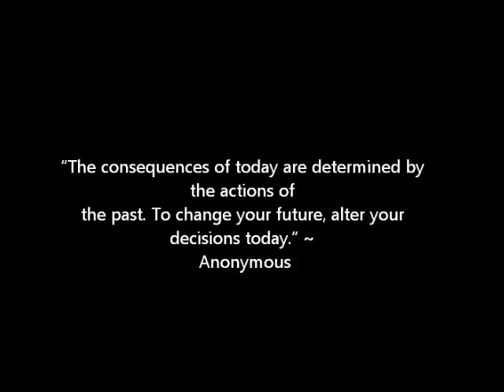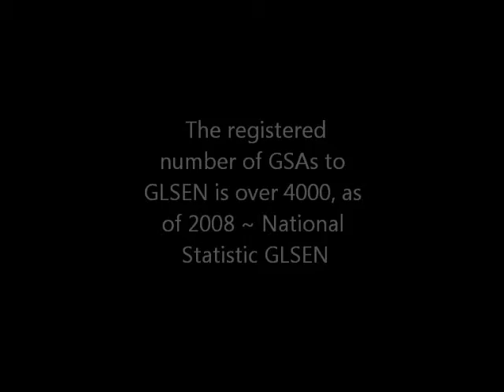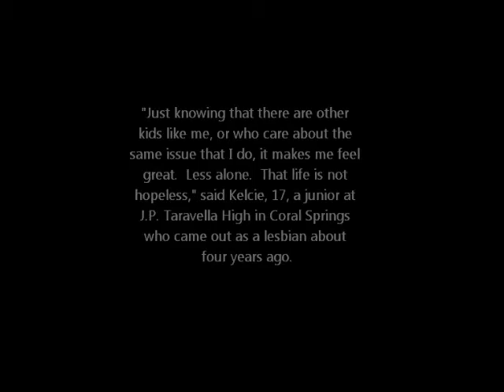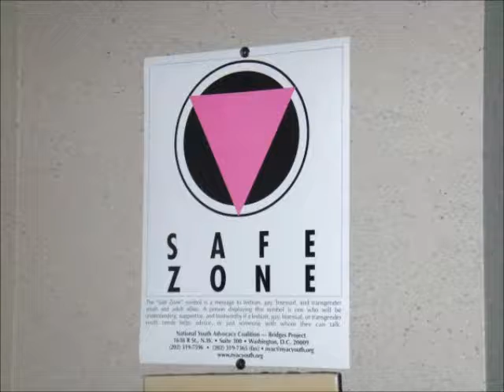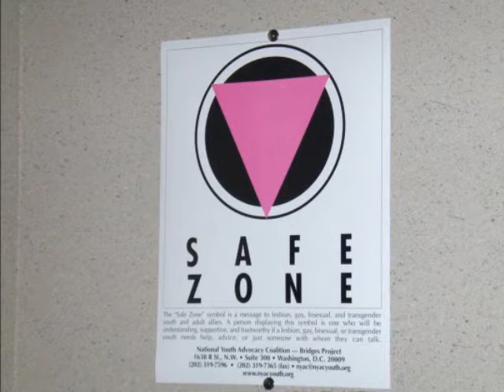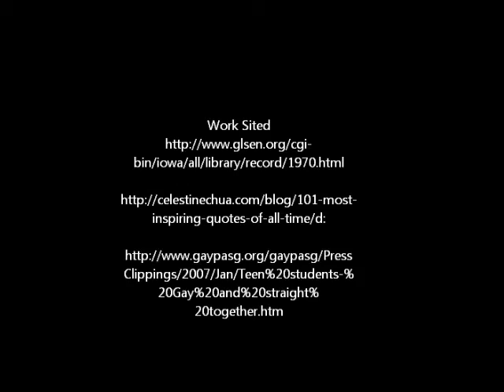G.S.A. Movie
a short documentary on the gay straight alliance enjoy